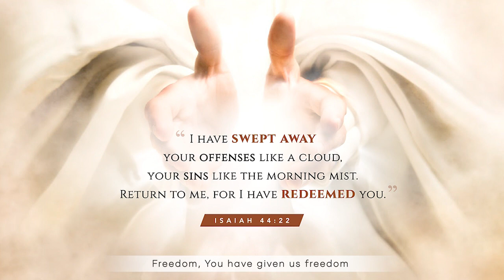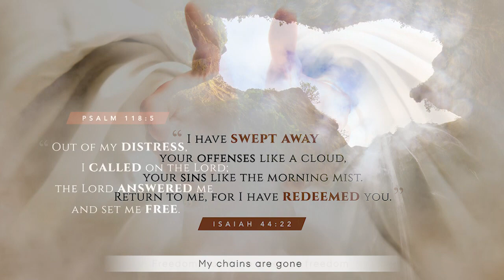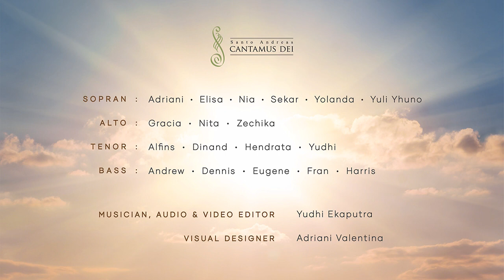Resurrection Power (Chris Tomlin) - PS Cantamus Dei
Resurrection Power (Chris Tomlin)
Arr. by Yudhi Ekaputra
Cover by PS Cantamus Dei

He has risen and ascended but never leaves you, for the Lord your God is with you wherever you go.

Happy Ascension Day!

"Now, I'm no longer bound by sin and darkness.
Living in the light of Your goodness.
Jesus, You have given us freedom!"

Sopran : Adriani, Elisa, Nia, Sekar, Yolanda, Yuli Yhuno
Alto :  Gracia, Nita, Zechika
Tenor : Alfins, Dinand, Hendrata, Yudhi
Bass : Andrew, Dennis, Eugene, Fran, Harris

Music Arranger, Audio & Video Editor : Yudhi Ekaputra
Visual Designer : Adriani Valentina